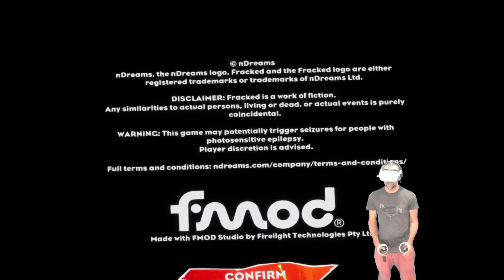The Academy - Meta Quest - FRACKED - (VR) - Action Packed Adventure Mission